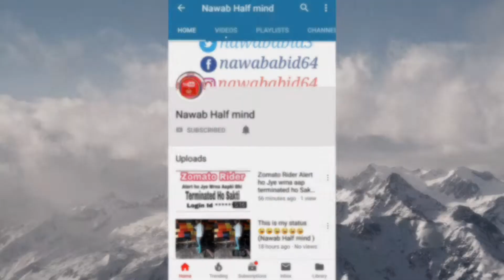बाबा जी घंटा नहीं बजाया तो आपने कुछ भी नहीं किया Nawab Half mind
HELLO DOSTO HOW ARE YOU MY NAME IS NAWAB ABID WELCOMTE TO MY CHANNEL NAWAB HALF MIND बाबा_जी _का_घंटा

Full Video watch in YouTube
Follow me all people